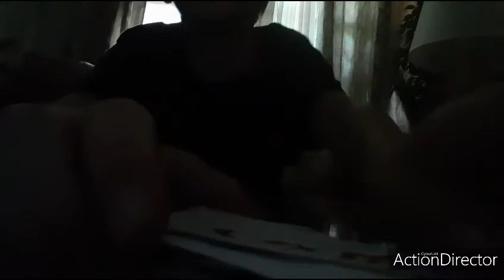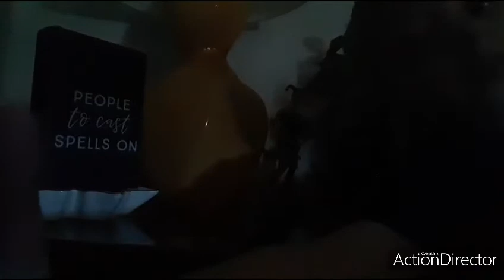Molds Toughie Vines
Ptai Dtzei